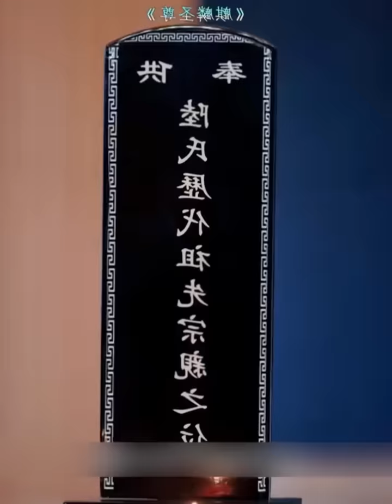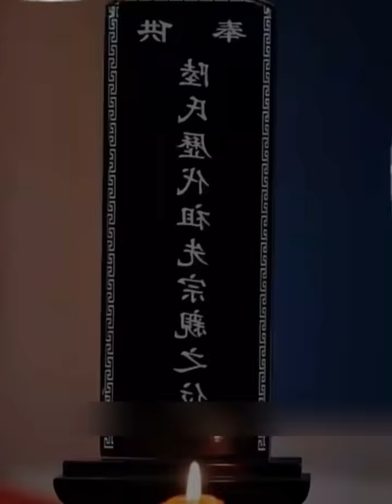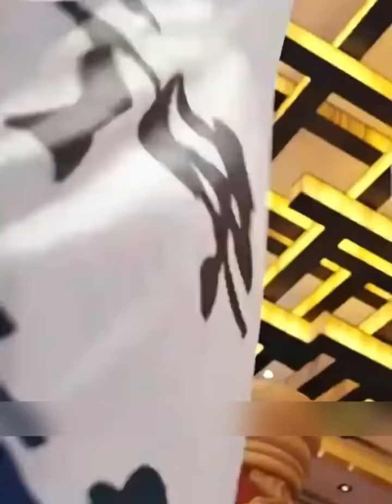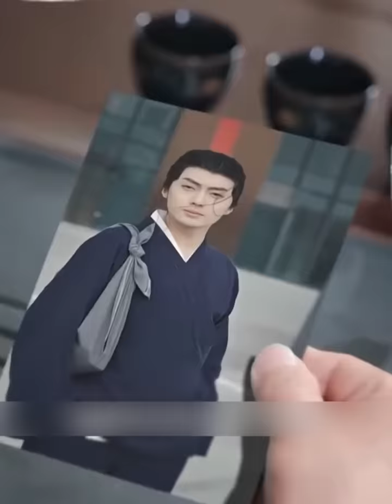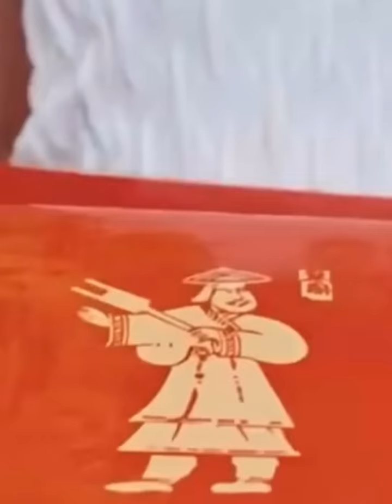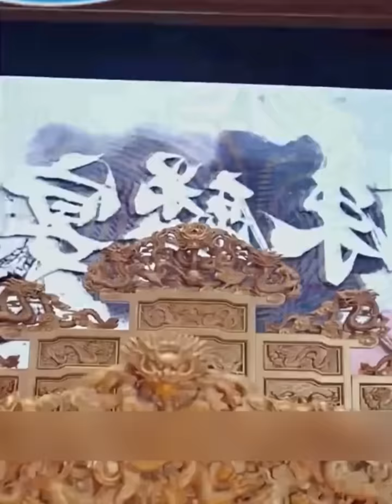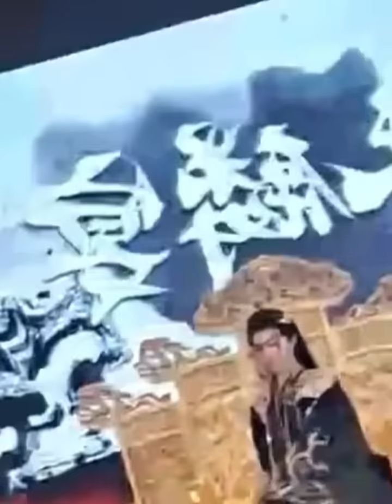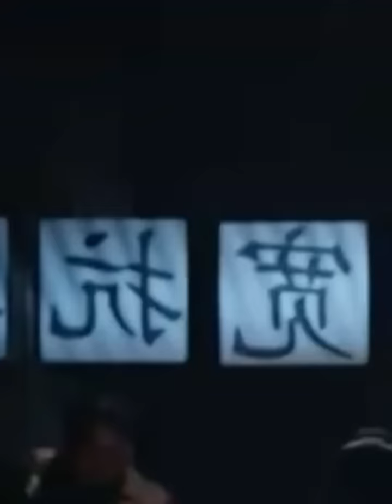Kỳ Lân Thánh Thú - Full HD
🎬 Chào mừng bạn đến "Hảo review  - Kênh review phim hàng đầu từ về Phim Tổng Tài.

▶Hảo review sẽ đem đến phân tích chi tiết, đánh giá chân thực và những bình luận sắc bén. bạn sẽ được trải nghiệm điện ảnh ở một cấp độ hoàn toàn mới.

▶Mỗi tuần, Hảo review, sẽ chọn lựa những bộ phim đình đám và nóng hổi nhất để review, giúp bạn đưa ra lựa chọn phim đáng xem. Đừng bỏ lỡ!

▶ Góc câu hỏi

- Hiện nay bộ phim tổng tài nào đáng xem nhất
- Tổng tài nào đang được ưu chuộng nhất hiện nay
- Bạn muốn tôi review về tổng tài nào
- "Theo bạn, điều gì làm nên sự cuốn hút của nhân vật Tổng Tài trong bộ phim?"

▶ Mong mọi người đóng góp ý kiến để  có một bộ phim hoàn hảo nhất